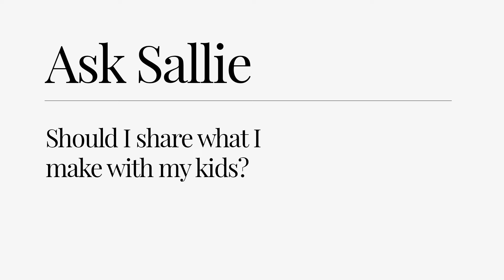Ask Sallie Krawcheck: Should I share what I make with my kids?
Super important to talk to kids about money. But ... sharing how much you make? Ellevest CEO Sallie Krawcheck breaks it down.